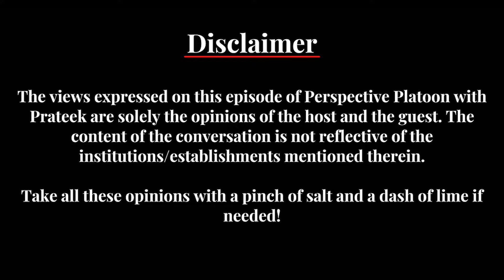Relatable Human 33: Johann Warnholtz - Randomness about HYPECHAT, Energies, Fun and more | PPwP 36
Johann Warnholtz joins us as the guest on Perspective Platoon with Prateek this week. Hop on the bandwagon of this platoon of perspectives as we talk about Twitter, HYPECHAT, the give and take of energies and much more.
0:00 - Opening
1:28 - Guest introduction
3:31 - What is HYPECHAT?
7:46 - People sharing energies
9:31 - Giving and taking with HYPECHAT
12:05 - The influence of HYPECHAT in everyday life
13:40 - The future of HYPECHAT
15:26 - Doing things for fun versus seeking something from it
18:41 - The balancing act
21:04 - HYPECHAT and desired guest responses
22:28 - Bish Bash Bosh
29:07 - Relating to people
30:44 - Johann’s message to the listeners/watchers
33:07 - Closing
Listen to Perspective Platoon with Prateek:
Music Courtesy: Stanislav Babich (The Right Music For Video)
Perspective Platoon with Prateek is a show with the goal of sharing stories, understanding intricacies and breaking boundaries! Join Prateek Shetty every Friday, as he dives deep into the background of random human beings and finds what binds us together and makes us a platoon of different perspectives.
Random Relatability is a channel birthed with the idea of seeking relatability in a world of differences. As social media and mainstream news media are turning into juggernauts of polarization, Random Relatability aims to create a platform that celebrates the differences of thought processes and cherishes the things that make us all human.